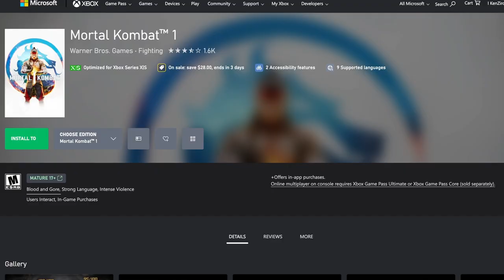Mortal Kombat 1's Story Mode Is STUPID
YO HAPPY NEW YEAR, To wrap up the year for my channel, we FINALLY play Mortal Kombat 1, the story specifically, Kombat league I might play. lmk if you would enjoy that. Also got a couple more games to knock off the upload lists in my mind, so that might take a minute

Regardless, thank you for watching, if you kept coming back to my channel even though I wasn't posting as much at all, I thank you for that, I'll actually have a plan for uploading videos this time.

like the video if you want a donut

Socials:
Twitter - (New cause I forgot the password to the last one)